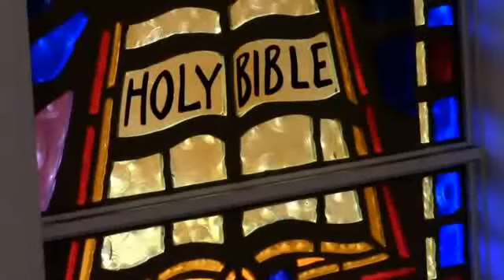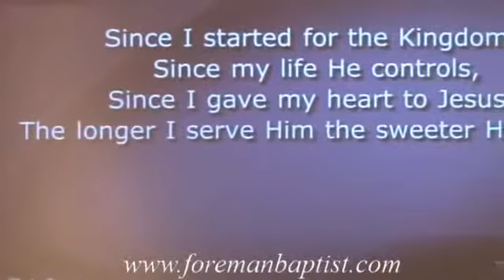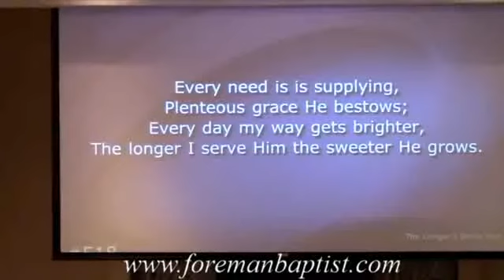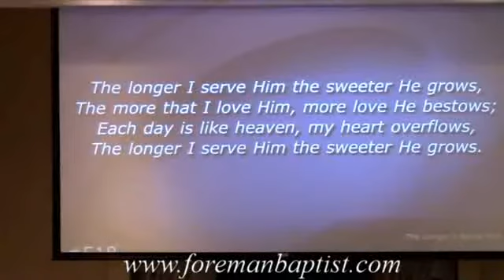Wednesday Eve Service 8 5 2020 Psalms 18 1-20